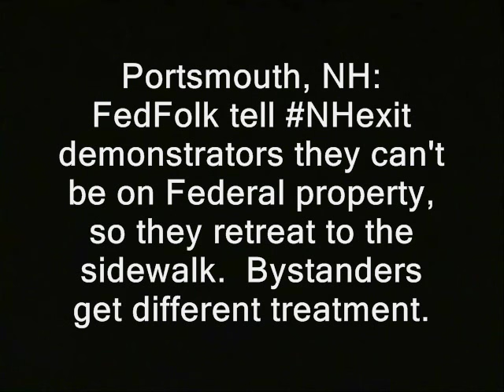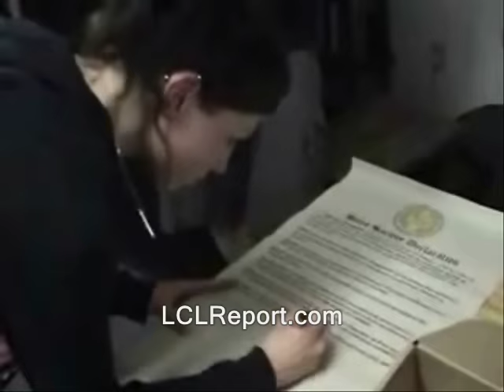Feds let bystanders on their property but not NHexit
cops police men in blue federal protective services portsmouth new hampshire donald trump hillary clinton campaign election 2016 ron paul, journalists journalism rand paul government, anarchism anarchists , feds nh freedom daisy ridley. liberation successful resistance movements. dave ridley report new hampshire primary. federal reserve julian assange, politics authoritarians. christopher cantwell chris activism libertarians Stefan Molyneux video cops busybodies ridleyreport indie reporters federal buildings james splaine derrick j rich paul friar church of the invisible hand republicans independent journalism constitutional vlogs police libertarianism voluntaryism bernie sanders voluntaryists edward snowden John McAfee bradley manning chelsea sovereign citizens photography is not a crime carlos miller wmur channel 9 agenda 21 maggie hassan wood margaret kelly ayotte ian freeman democrats. liberty alliance ben swann full disclosure secession independence secessionists sovereignists george soros stop free keene penn and teller penn jillette gillete teller's bullshit david koch brothers dallas guerrillas terorrism terrorists secon civil war collapse of the united states empire imperial charles koch creative commons license hunter s. thompson eric garner balanced budget amendment police brutality erik erick video free to use common core smarter balance testing standardized john birch society videographers. grover norquist downsize dc free talk live americans for prosperity tea party granite grok rich girard at large first amendment free speech freedom of the press the press media free state project atlas shrugged galt's gulch in real life officers public domain footage gonzo journalism bennie hill benny. ron paul. talk radio walter williams rush limbaugh frank guinta constitutional convention of the states balanced liberland vid jedlika vit jetlika danube Vit Jedlicka alex jones libertarian party ammon bundy cliven oregon militias standoff brexit frexit nhexit nhexit.com texit charlie chaplin alton sterling black lives matter Philando Castile's Lavish Reynolds..ayn rand fbi riots unrest civil rights unrest demonstrations protests secession independence the union leaving texit texit nhext nhexit.com brexit. first amendment freedom of speech assembly to peaceably assemble mke therrien therrein cop, fed, cops, federal government, police, security, nhexit, nhexit, orders, first amendment, demonstrators, free speech, new hampshire